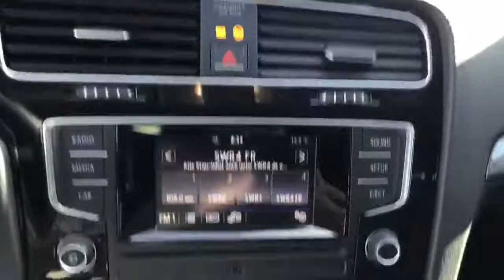Autohaus Ebner Albbruck Golf VII 1.4 TSI 5719